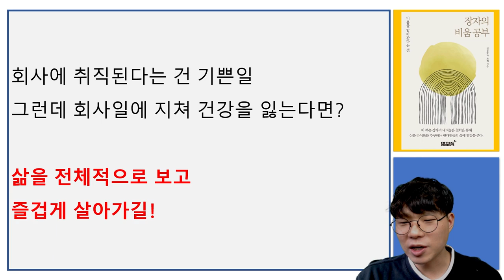삶의 자유와 행복을 가져다주는 장자의 생각 BEST 3 I 장자의 비움공부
📚 『 장자의 비움공부 』 도서 구매 📚

*출판사로부터 책만 제공받았습니다.

고맙습니다.